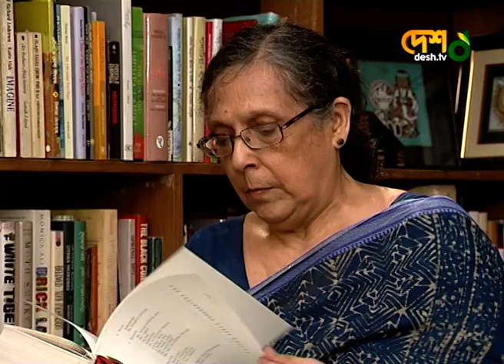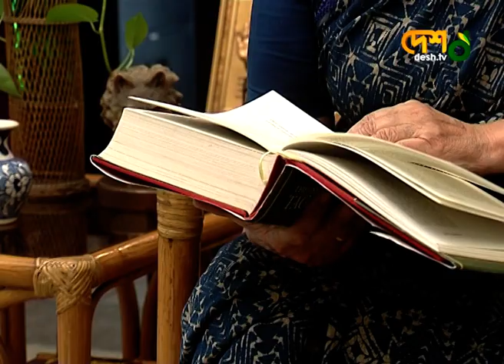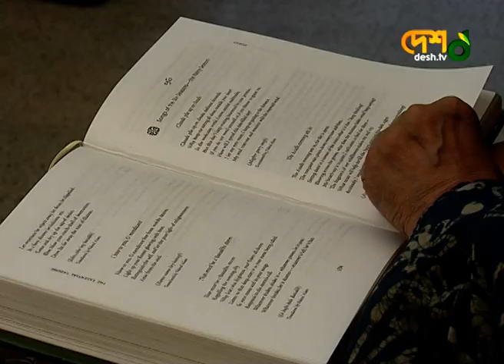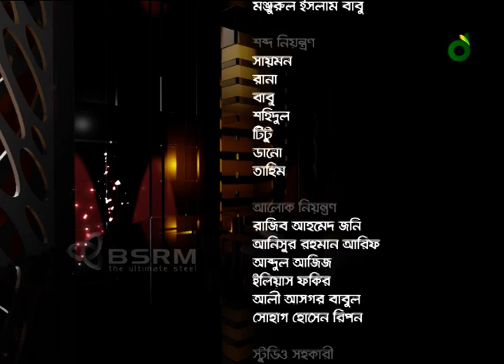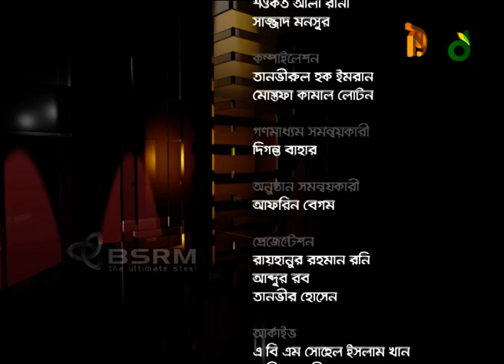অধ্যাপক নিয়াজ জামান এবং আসাদুজ্জামান নূর । বেলা অবেলা সারাবেলা । DeshTv